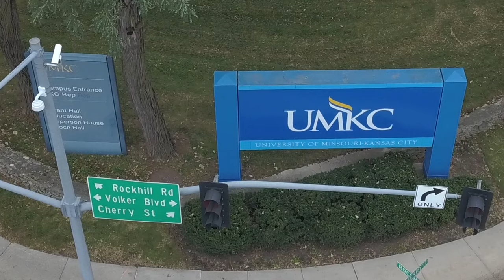UMKC University of Missouri Kansas City drone footage